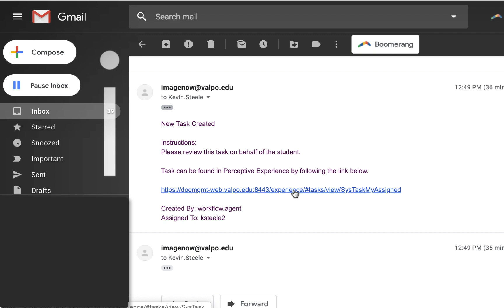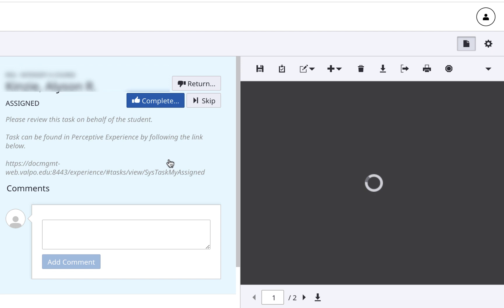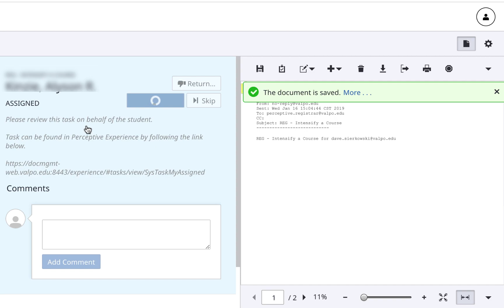Registrar Forms Process - Perceptive Faculty & Staff Approvals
Welcome!  This tutorial video will guide faculty and staff in reviewing a student request in Perceptive.  This will include approving, denying, commenting and adding notes to the record itself.  All requests in this video are initiated by the student through the Registrar’s Office web page.